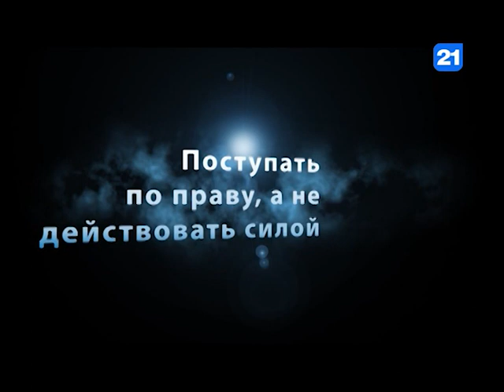Митрополит Владимир в программе Вечерний Разговор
Вечерний Разговор ведем с Его Высокопреосвященстом, Митрополитом Кишиневским и всея Молдовы Владимиром